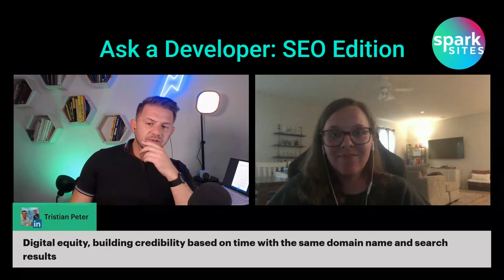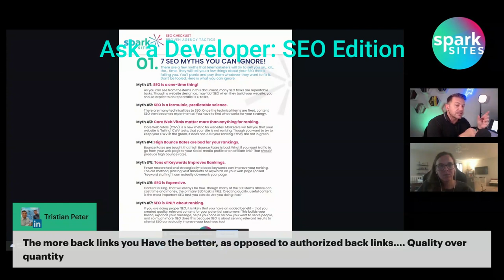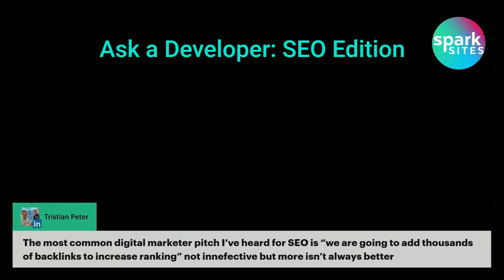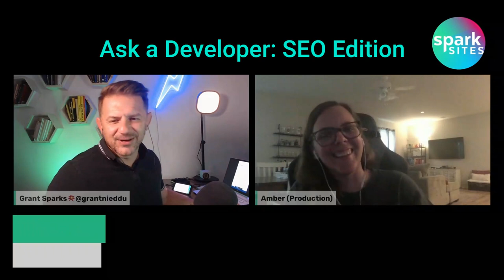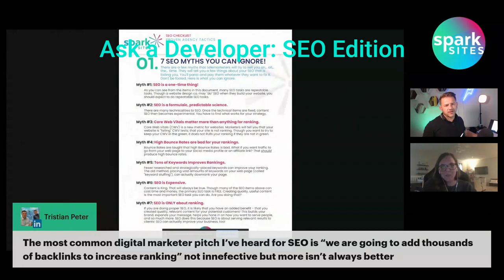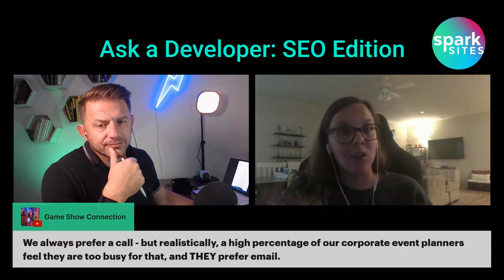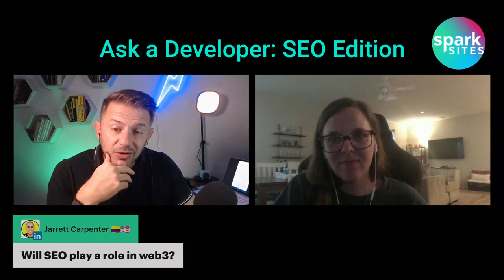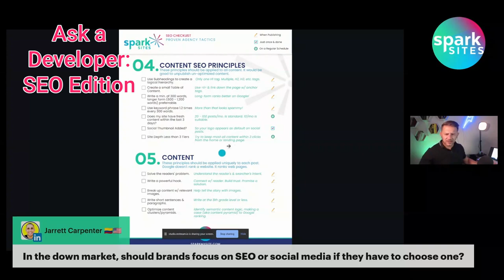Spark Sites - SEO AMA with Grant Sparks 💥 & Amber!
Spark Sites, @grantsparks , and Amber Beardmore gather to answer your questions on SEO. We've been tackling SEO for some time for hundreds of clients.

These are some of our best questions and answers for SEO 2022!

CHAPTERS 🔖
1:14 Why we are talking about SEO
6:12 Why long-term blog posts gives credibility to your brand
9:47 Two Things It Tells the Search Engine When You Only Do SEO Once
14:55 How Social Media Posts Help With Search Engine Ranking
19:13 What is the Psychographic Profile of the Decision-Maker
27:18 The SEO Baseline™️ - The Initial SEO Necessary to Rank for a Certain Keyword Phrase
34:13 SEO, the White House, and Porn's SEO In the Early Days of the Internet
39:33 Is a High Bounce Rate Good or Bad or Neither
44:37 Good SEO Begins First with Your Goals
49:39 How Web3 Will Affect Internet Use and SEO
51:33 Should Brands Focus on SEO or Social Media in a Recession or Bear Market?
57:42 Should You Be Spending Money on a Content Agency?

📗 'The Top 100 Dream Igniter' by Grant Sparks.
The State Of The Spark Goal-Setting Guide To Igniting Your Life Of Explosive Significance. You have everything you need right now to achieve the dreams in your heart. You just need a little help to organize your thoughts!